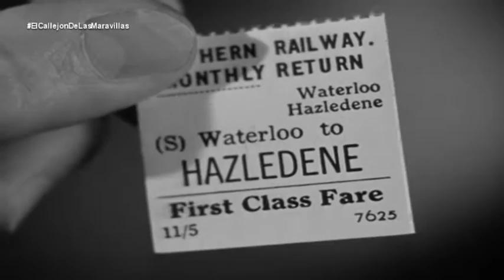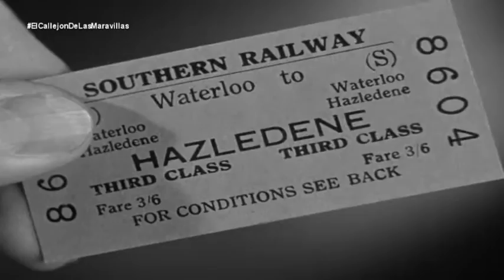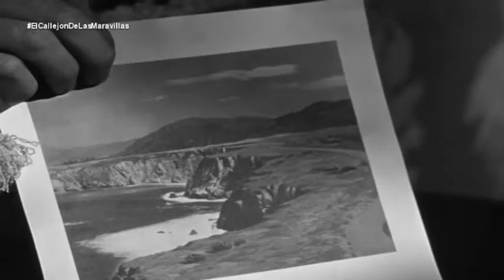2P 'SOSPECHA' EL CALLEJÓN DE LAS MARAVILLAS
Hitchcock vuelve a dirigir, tras el éxito de Rebeca (1940), a Joan Fontaine en este clásico del suspense que ha legado a la historia del cine alguna de sus escenas más memorables. Cary Grant la acompaña en uno de sus papeles más ambiguos. Interpretaciones magistrales y toques de genialidad en la dirección.